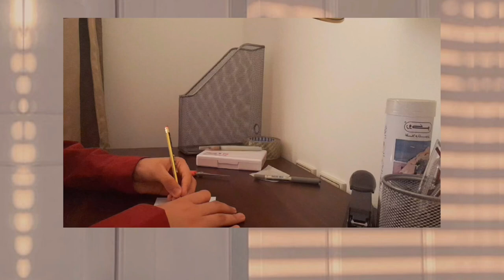How to make stickers | aesthetic, cute, homemade, easy | sara.routine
Hey guys,I wish you do have a good day🍄🌈
My name: Sara
My age: 11-12
My hobbies: journal-drawing
I love…: coffee-journal-swimming-cook-you❤️‍🔥